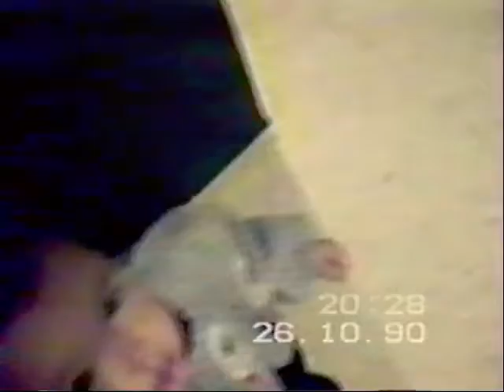Doudou ramoneur !!! lol 1990